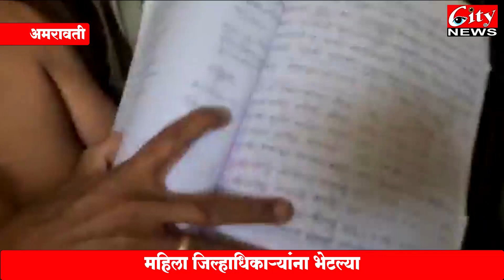सावंगी प्रकल्पाच्या मागणीसाठी अनेक शेतकऱ्यांनी केले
जिल्हाधिकारी पवनीत_कौर यांच्या दालनात शिरण्याचा प्रयत्न
अर्धनग्न शेतकऱ्यांनी कुटुंबासह जिल्हाधिकारी कार्यालय समोर दिले नारे
महिला जिल्हाधिकाऱ्यांना भेटल्या, क्यू आर टी पथक दाखल